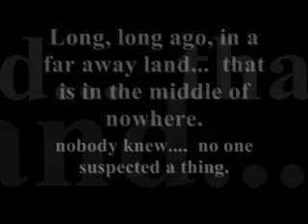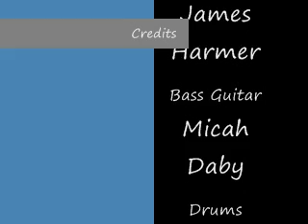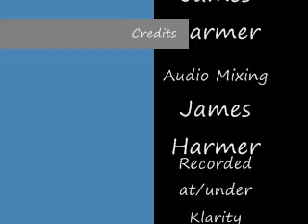First song, 3rd practice. Catchy Metal instrumental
Hey guys, this is from the third practice from a new band I started with Jarrett Gardner and Micah Daby.

It's still kind of rough, but we're getting there.

Let me know what you think?  Any tips?  Criticisms?